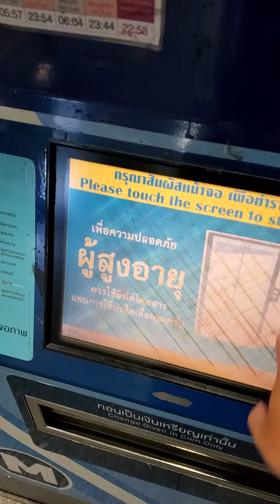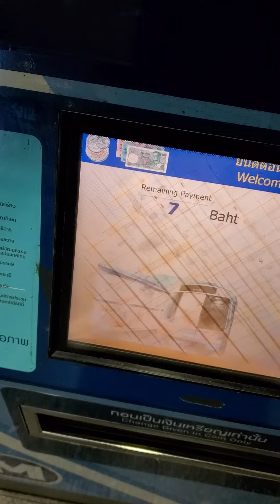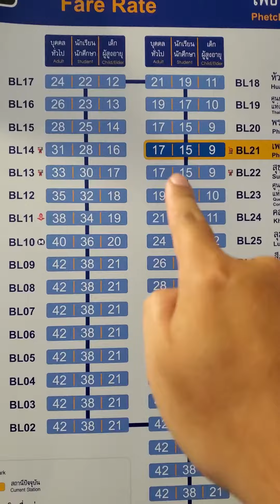MRT捷運購票 泰國曼谷2022自由行